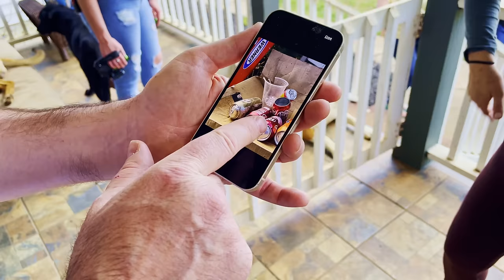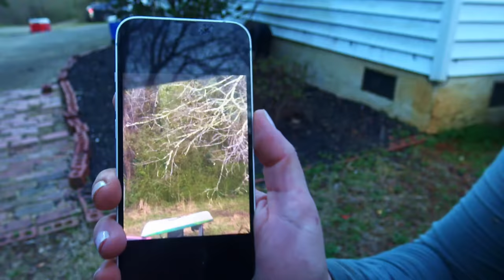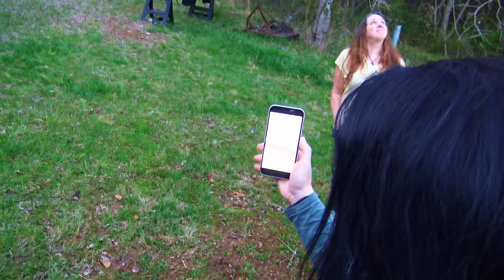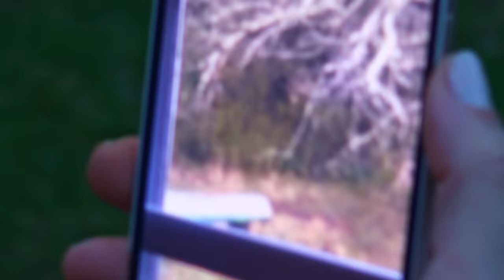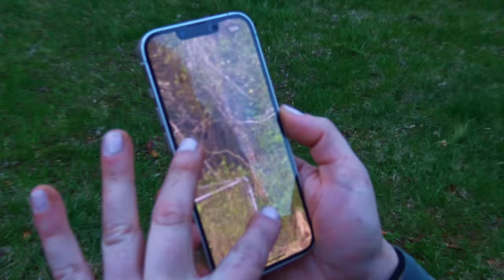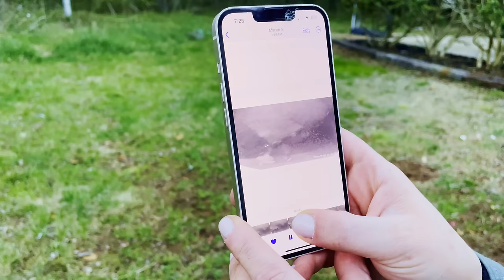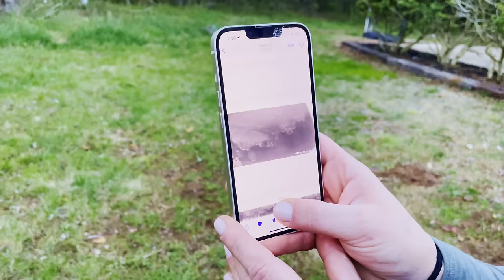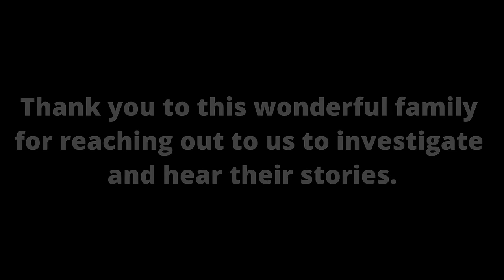Bigfoot Shows Affection to Woman Leaving Gifts and on Camera Staring at Her Through Bathroom Window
A family in Cleveland County, North Carolina have owned and lived on their land for generations dating back to the birth of America in the 1700's. With some of the family members having extraordinary abilities and experiences ranging from Bigfoot to the paranormal and beyond, a perfect storm has been created for supernatural activity in this desolate, beautiful region of rural wilderness. One of the women on the property has noted countless encounters and sightings with a Sasquatch that ranges from leaving gifts crafted from the elements to taking her clothes left to dry and hiding them. The most disturbing of all encounters came recently from the privacy and comfort of her own bathroom, or so she thought, she noticed a large, dark object hiding among the tree line watching her. From her window, she recorded a video and still image of this peeping Tom creature. The suspected Bigfoot have left their indention on this family in all kinds of ways and left them searching for answers and help. They contacted our SQW research team to come out and investigate. Our group was amazed not only at the stories and evidence that was presented to them, but they were amazed at the experiences they had themselves!